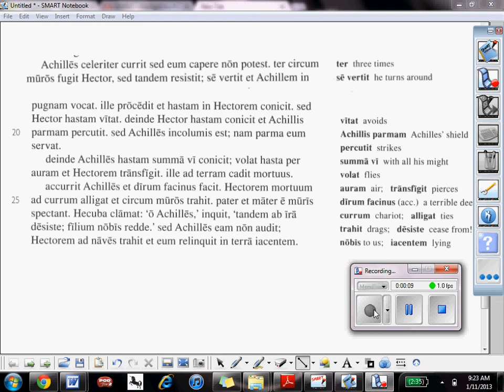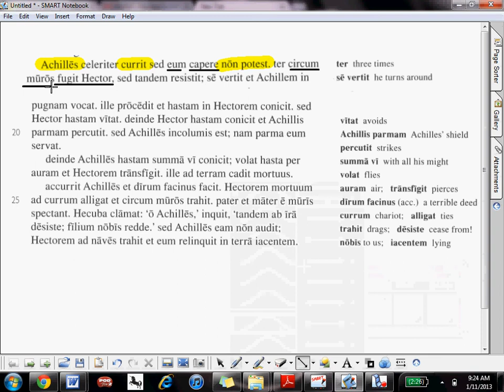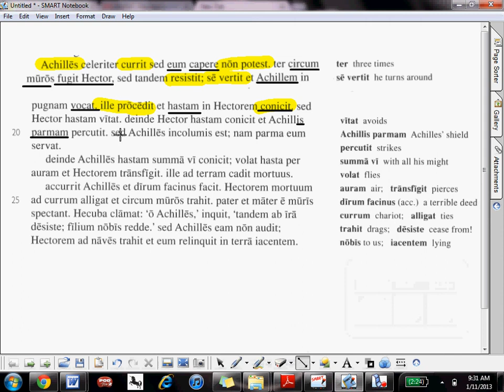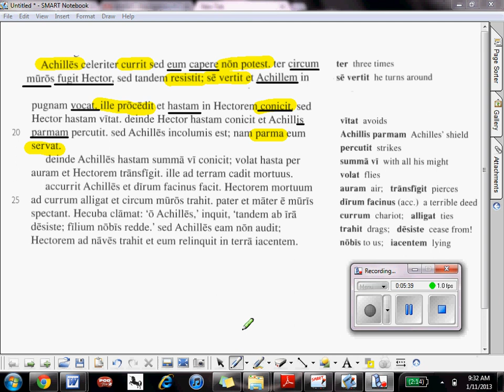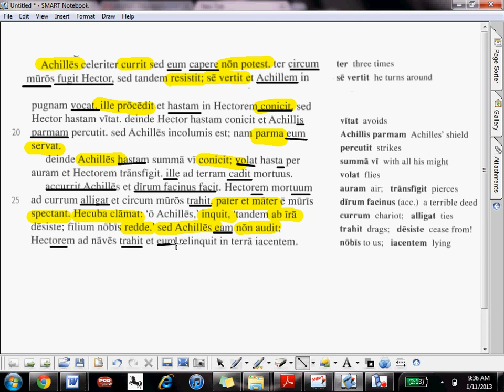Death of Hector, part 2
Class translation of chapter 8 passage.